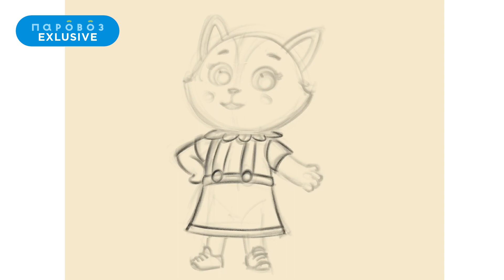РИСУЕМ Алису из мультсериала «КОШЕЧКИ-СОБАЧКИ» | Студия «Паровоз»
А мы продолжаем делиться с вами процессами создания персонажей. Сегодня художница-постановщица мультсериала «КОШЕЧКИ-СОБАЧКИ» Варвара Корман поделилась с нами, как нарисовать Алису🐾